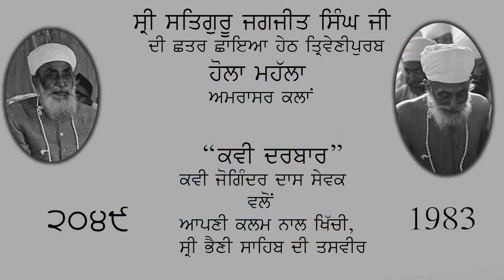HOLA AMRASAR KAVI JOGINDER DAAS SEWAK